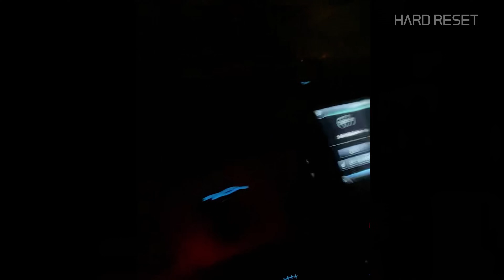Why This Non-Toxic Goo is 10x Stronger Than Water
Wildfires are getting worse every year—but firefighting tools haven’t changed much in decades. That’s what Strong Water founder Jeffrey Denholm set out to fix.

In this episode, we explore a groundbreaking, non-toxic fire additive that helps water stick to surfaces, smother flames more effectively, and do it all without harming the environment.

Could this be the future of firefighting?